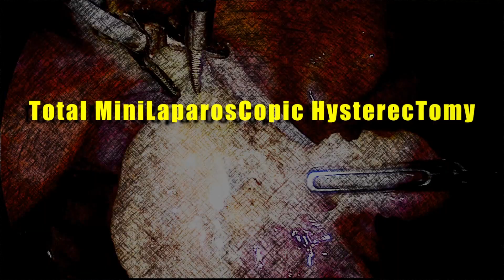Total Minilaparoscopic Hysterectomy - Steps, Dificultties and Advantages